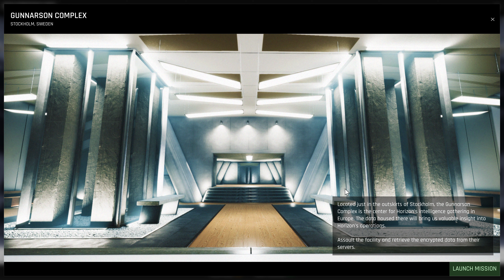4K Slow Motion Carnage: Trepang2 Gameplay with RTX 3070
Best Single Player FPS Game on PC in 2023. Trepang2 is an insane first person shooter where you play as a Supersoldier with slow motion abilities. The game deliver brutal combat with pure gore and limbs flying everywhere.
Trepang2 is recorded with the highest graphics settings in native 4K with the RTX 3070.

Evolution of F.E.A.R. games (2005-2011)

00:00 Mission Briefing
00:58 Side Mission: Gunnarson Complex

PC Specs:
Case: MSI MPG GUNGNIR 110R
Motherboard: MSI MEG Z590 UNIFY
CPU: i5 11600kf
CPU Cooler: MSI MAG Core Liquid 240R V2
Memory RAM: Corsair Vengeance LPX 32GB (2x16GB) 3600 MHz
GPU:  EVGA RTX3070 XC3 ULTRA GAMING 8GB
PSU: Corsair RM850
                 -500GB SSD Samsung 870 EVO
                 -2TB HDD Seagate BarraCuda